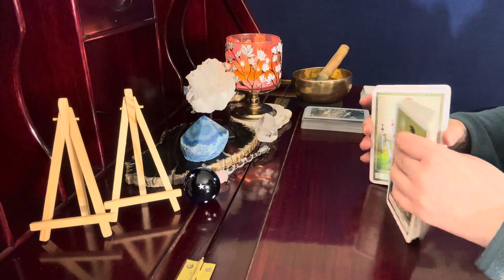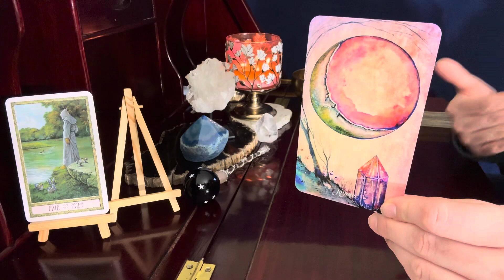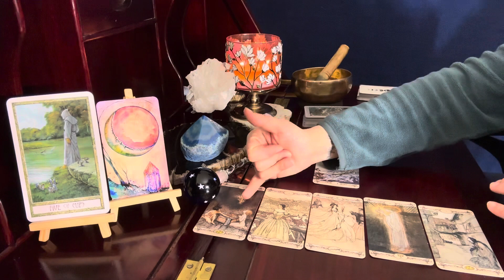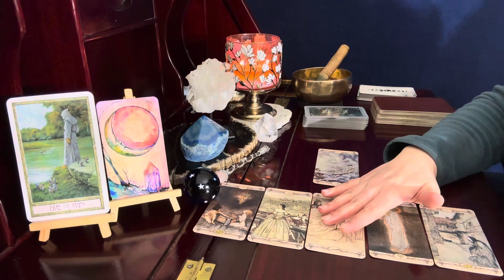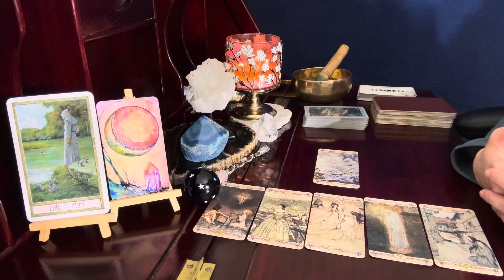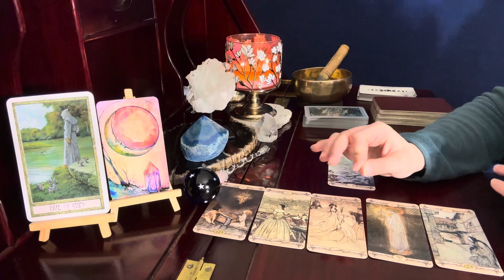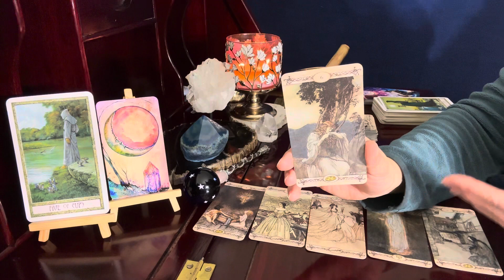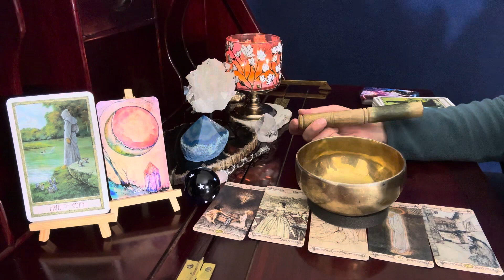Gemini ♊ 😇 New Chapter! // December 12 Angel Day Tarot Reading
Rackham Tarot